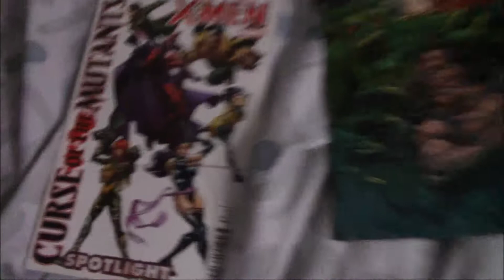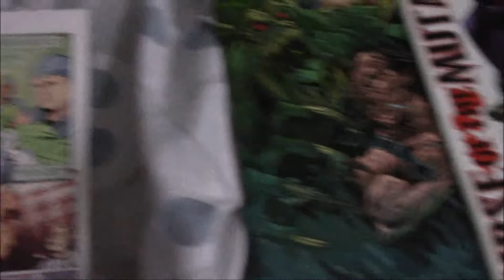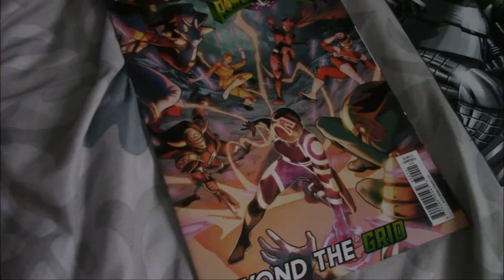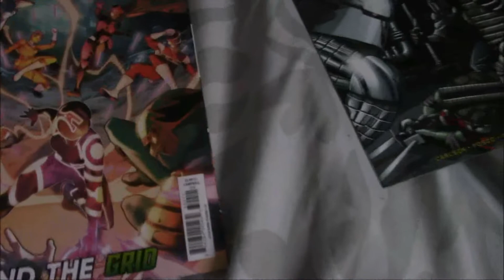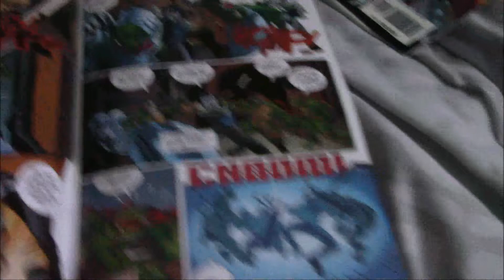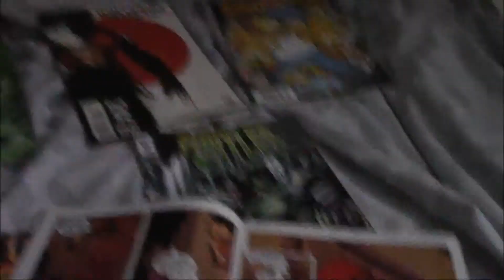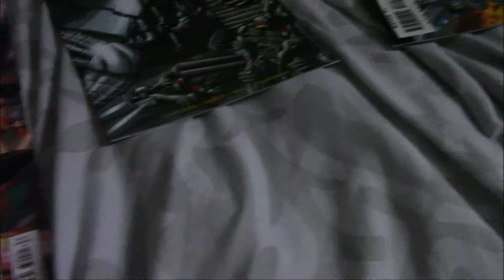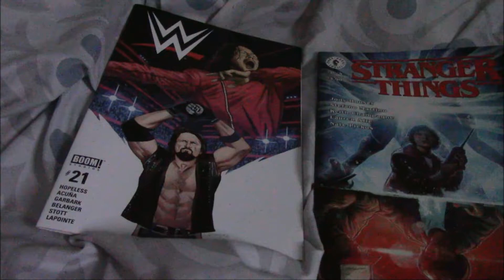RMG Vlog Day Eighteen Comic Book Section Part Ten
Killer J is back with a brand new vlog
in this video that are featured WWE Comic Book and Stranger Things Comic Book and Hatchet Comic Book Mighty Morphin Power Rangers Comic Book and Sonic Comic Book and X Men Comic Book and TMNT Comic Book and Spiderman Comic Book and The Simpsons Comic Book